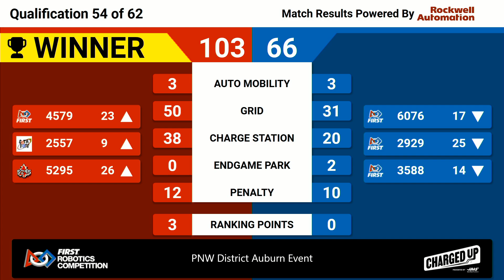Q54 2023 PNW District Auburn Event - WIDE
2023 FRC PNW District Auburn Event Week #5

Footage of the 2023 FRC PNW District Auburn Event is courtesy of the FIRST Washington A/V Crew